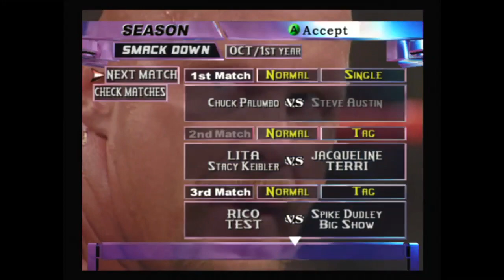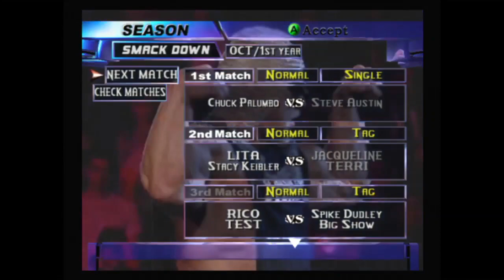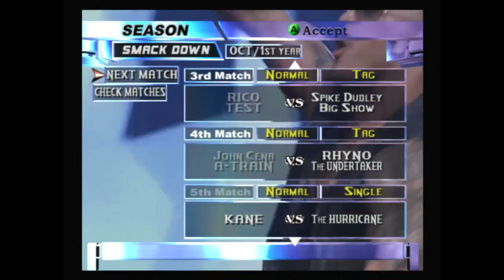WWE Raw 2 on the Xbox 360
I play WWE Raw 2, originally released on Xbox but fully compatible for the Xbox 360. Hidden fun game amongst the sea of THQ wrestling gems.